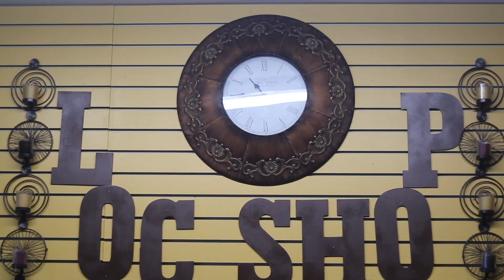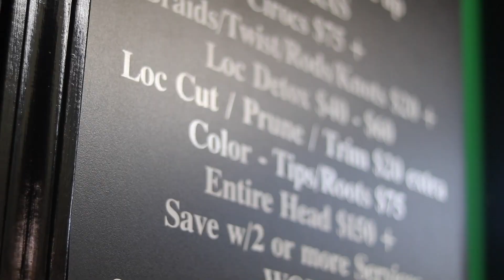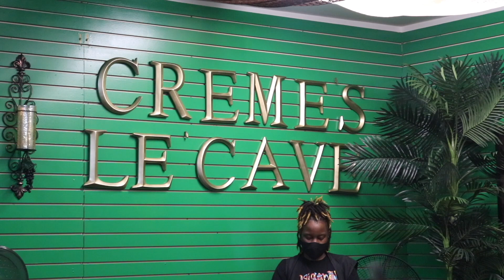Locs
Richland Northeast High School
Columbia, SC